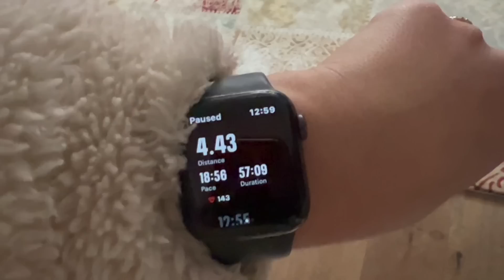BU NASIL BIR ÇORBA, MUTFAK BIR BIRBIRINE GIRDI, YÜZ BAKIM ? ARALOG VLOG